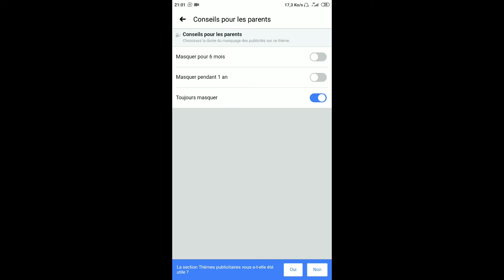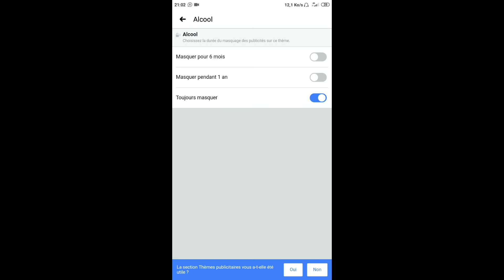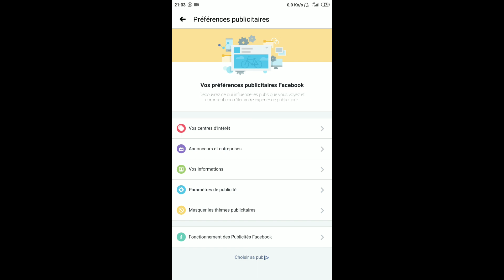Quel est le coût de la gratuité chez facebook ?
Dans cette vidéo sans commantaire , vous saurez  comment depuis votre mobile ; désactiver certains paramètres liés à la publicité , cette dernière qui se base sur nos données personnelles.
Nos données sont sans doutes la monnaie d'échange contre la gratuité!

Comment le faire ?
 Allez dans l'application facebook  cliquez sur paramètres -publicités-vos centres d'interêt
une fois dans cette section ; vous pourrez  desactiver ou supprimer des préférences publicitaires.
 Gardez le contrôle de vos données!

Documentez vous en suivant les liens ci-dessous
Manuel de l'autodidacte en informatique
Le guide pratique Facebook. Un guide complet pour garder le contrôle de votre vie numérique. Découvrez les nouvelles fonctions pour gérer votre réseau social. Dialoguez, partagez et échangez en toute